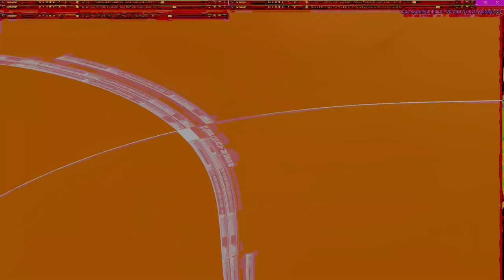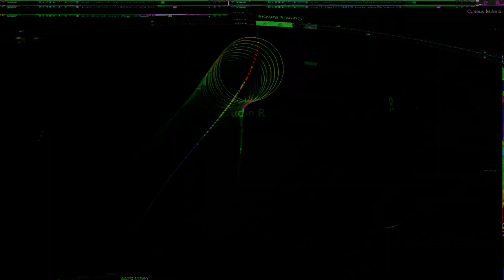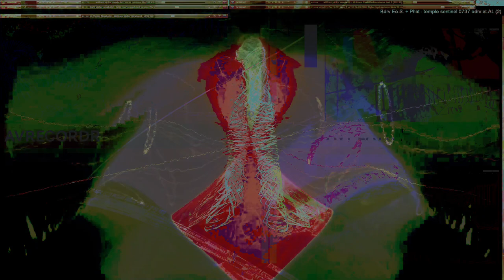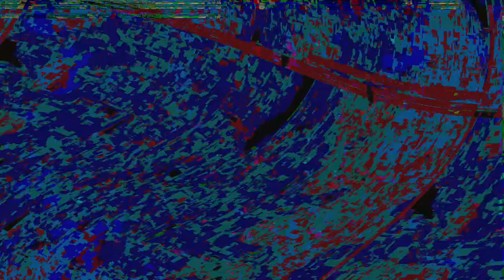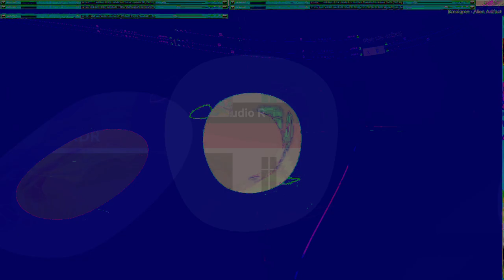Movie 24 11 04 14h03m17s series #8 C consciousness of mind